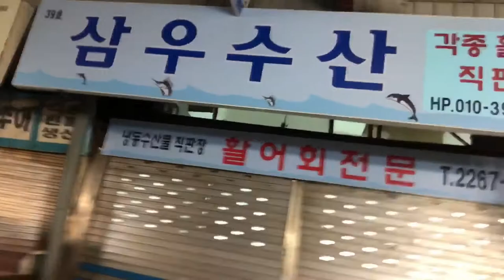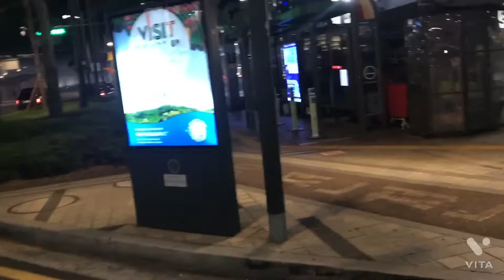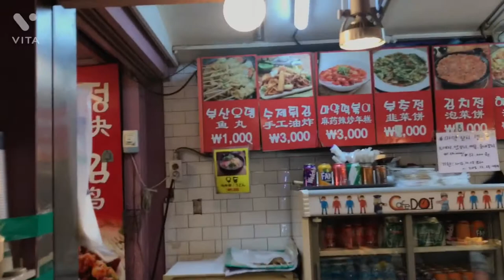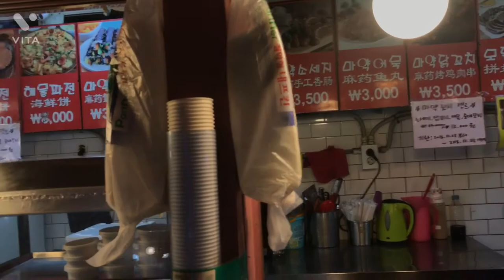Places in Korea - ep.1 Gwang Jang market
This is my first time to shoot a video outside^^
I will come back with better one next time^^